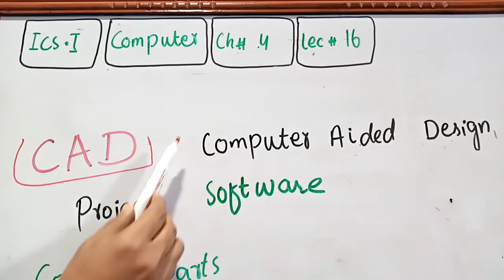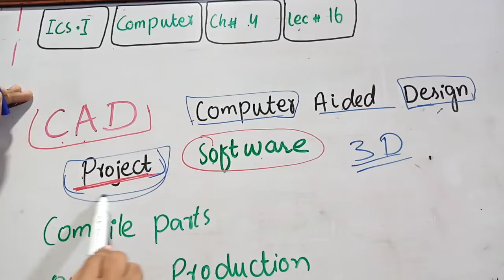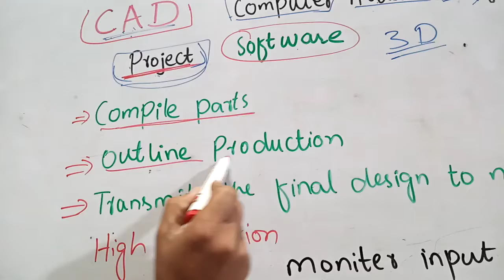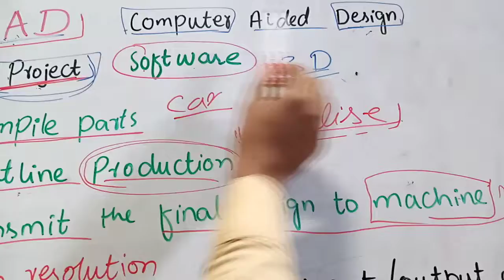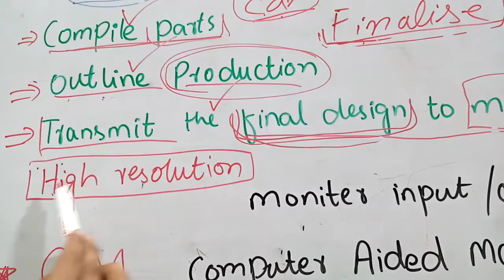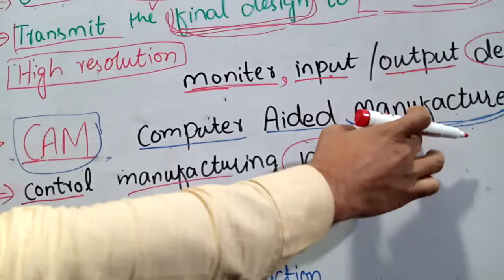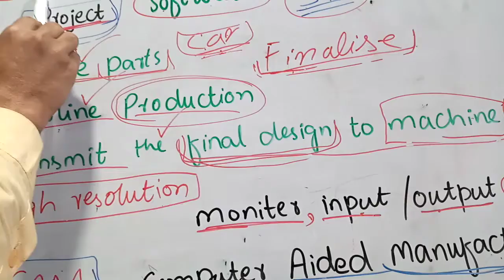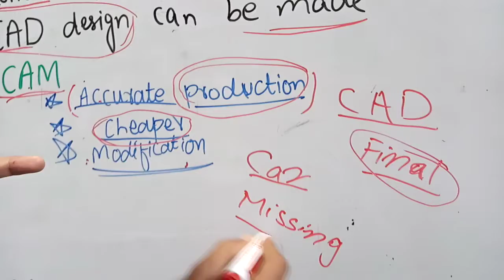1st year computer lec#16 CAD and CAM